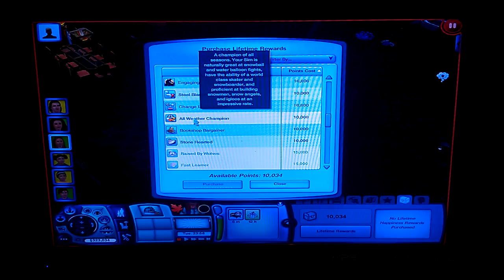The Sims 3 ep 17